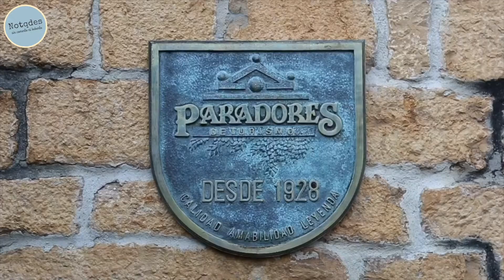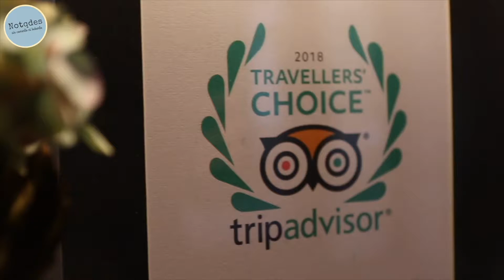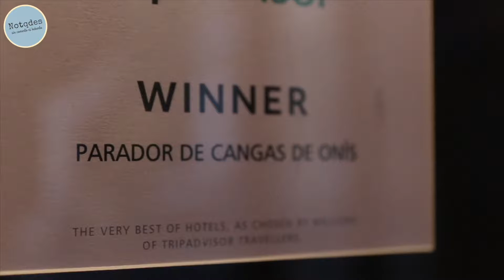Parador de Cangas de Onís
Premiado por Tripadvisor, por segundo año consecutivo como el mejor Parador de España.
Asistimos a la entrega del Premio